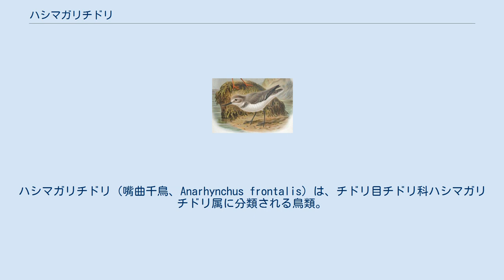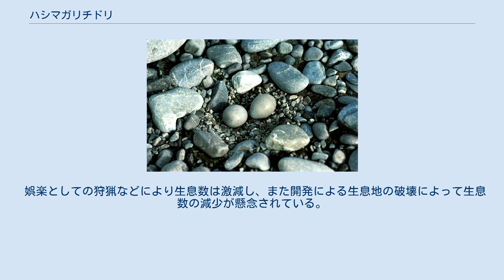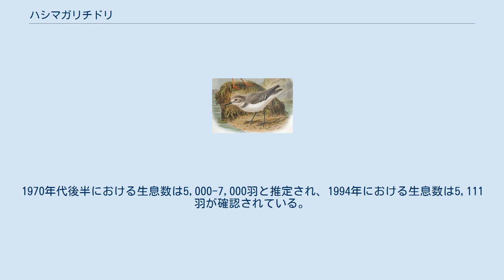ハシマガリチドリ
ハシマガリチドリ（嘴曲千鳥、Anarhynchus frontalis）は、チドリ目チドリ科ハシマガリチドリ属に分類される鳥類。
本種のみでハシマガリチドリ属を形成する。
 ニュージーランド固有種 南島中央部で繁殖し、冬季になると北島や南島北部へ北上し越冬する。
 全長20-21cm。
上面は灰色、下面は白い羽毛で覆われる。
 嘴はやや上方へ反りあがり、また右側へ湾曲し鳥類では唯一左右非対称。
和名、英名（wrybill=曲がった嘴）共に嘴に由来する。
後肢の色彩は暗灰色。
 繁殖期のオスは額と胸部に黒い斑紋が入る。
非繁殖期のオスは額や胸部の斑紋が灰色になる。
 繁殖期には河川敷、非繁殖期には湿原、海岸、干潟、半砂漠地帯などに生息する。
非繁殖期には大規模な群れを形成することもある。
 食性は動物食で、昆虫、クモ、甲殻類、貝類、ゴカイなどを食べる。
非繁殖期には泥をつつき獲物を捕食するが、繁殖期には嘴で石の下を探り獲物を捕食する。
7-10月（営巣に失敗すると10-12月も）に1回に2個の卵を産む。
雌雄交代で抱卵（主にメスが抱卵）し、抱卵期間は30-36日。
 娯楽としての狩猟などにより生息数は激減し、また開発による生息地の破壊によって生息数の減少が懸念されている。
1940年代には狩猟が禁止された。
1970年代後半における生息数は5,000-7,000羽と推定され、1994年における生息数は5,111羽が確認されている。